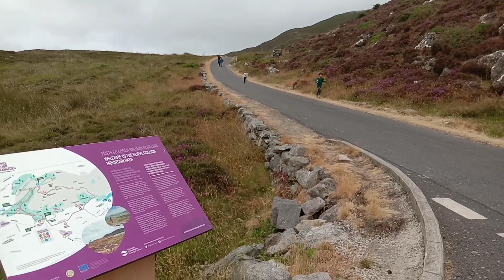Northern Ireland Ep.1 -Slieve Gullion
Our first stop was Slieve Gullion. The view was spectacular! We managed to record some of the views for you. Enjoy!